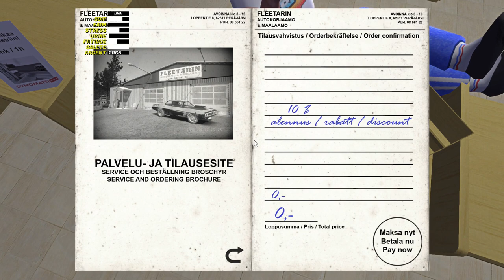MY SUMMER CAR #7 - HIT THE ROAD JACK!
0:00 - Merci Cousin
1:42 - Les Mods installé
8:11 - On récupère la moto
13:41 - Allons livrer du bois
20:03 - On récupère le Pick-Up Truck
22:10 - Fin